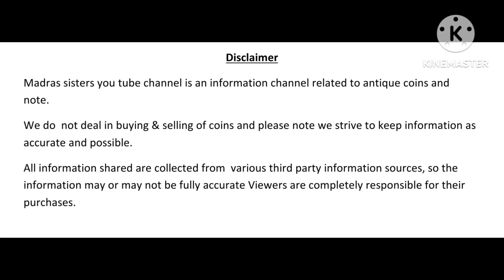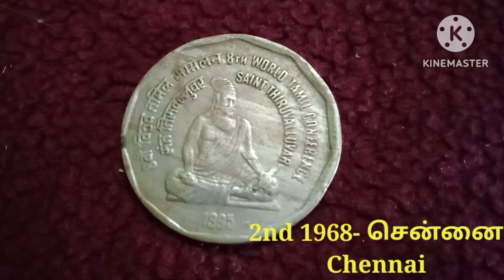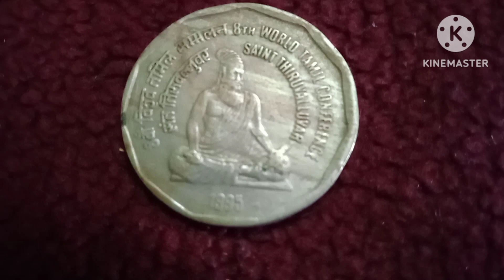1995 ! திருவள்ளுவர் 2 ரூபாய் நாணயம்! 8th World Tamil Conference 5 Rupee Coin!!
1995 - 8th world Tamil conference 5 Rupee Coin.
Metal - Copper nickal.  Dia - 26.5gram. weight - 5.85zgram. Shape - Hendecagonal( 11 sided). Thickness - 1.5mm

Noida - smooth and Reeded 50 to 500rupees.
( noida - low mintage coins)
Mumbai - Reeded 65 to 300.
In Thiruvalluvar coin - 2 Type lion variety. valuable coins.